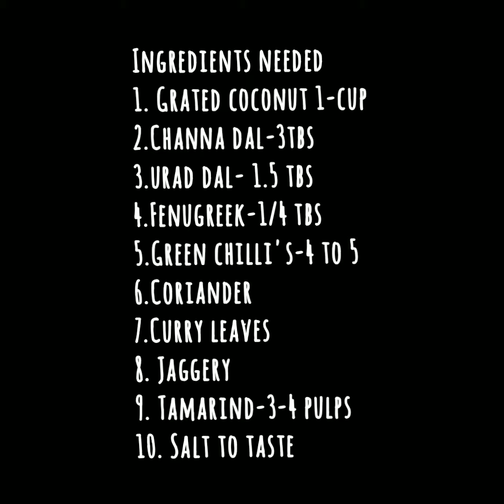|ಕಡ್ಲೆ ಬೇಳೆ ಚಟ್ನಿ| Dal chutney |" South Indian traditional chutney "| |ఇడ్లి చట్నీ |इडली चटनी|சட்னி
This Dal chutney best matches for ours south Indian favorite dish Idly. As it is prepared with all the ingredients fried , it will remain fresh for long hours. Also it gives you the south Indian authentic taste. Enjoy Idly with this delicious Chutney.

Ingredients:

1. CHANNA dal-2 tbs
2. Urad dal-1tbs.
3. Coconut - 1-bowl
4. Fenugreek-1/4tbs
5. Chillis-4-5
6. Curry leaves

7. Coriander
8. Jaggery

9. Tamarind pulp

10. Salt to taste